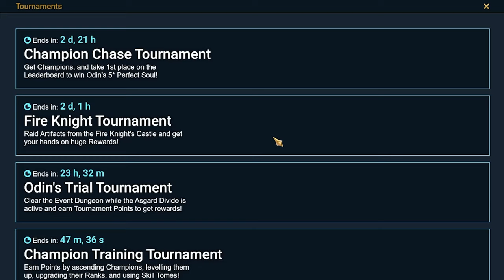FTP 2024 - Ep.82: Finally got Quintus the Triumphant! | Raid: Shadow Legends